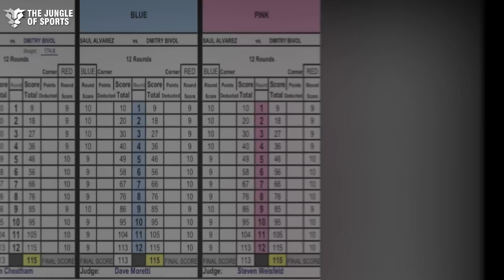Багата след UFC 274: Едва не ОТКАЗАХ мача | НАРАНИХ Де Лима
Благой Иванов – Багата записа първа победа от 2019-а насам, след като се справи с Маркос Рожерио де Лима на галавечерта UFC 274.
👉След победата със съдийско решение Багата разкри:
🛑Какви проблеми е имал преди мача
🛑Какво ще се случи оттук насетне с неговата кариера
🛑Как се е чувствал, докато е чакал обявяването на съдийските фишове
🛑Кога е усетил, че Де Лима е наранен

📺Гледайте Тервел Пулев - Сергей Ковальов и Кубрат Пулев - Джери Форест на 14 май точно тук:

Снимки: Туитър/Инстаграм UFC, Благой Иванов, Чарлс Оливейра, boxingscene/Boxing Дмитри Бивол, MMA Fighting
Видео: Туитър/Инстаграм UFC, MMAFighting, Чарлс Оливейра, Трилър